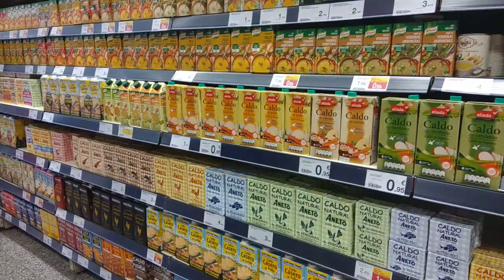CÓMO COCINAR VENTRESCA DE ATÚN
Hoy tenemos una receta sanísima y no por ello falta de sabor, una ventresca de atún al horno.
El atún es un alimento que disminuye el nivel de colesterol malo y sube el bueno. Además, tiene un alto porcentaje de ácido graso poli-insaturado, Omega-3, vitaminas A, B, D y es rico en proteínas. Como veréis nuestra ventresca de atún al horno es una fuente de salud y además es un manjar.

Los ingredientes de la ventresca de atún al horno son:

Ventresca de atún
Tomate
Patata
Calabacín
Zanahoria
Cebolla
Ajo
Frutos secos
Cayena
Especias al gusto
Sal